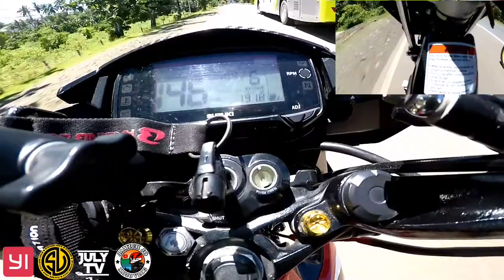Part2 Rerouting No Rules - Susuka ng oil pero di susuko (rcarb X rfi)